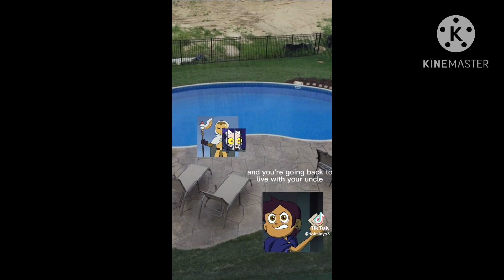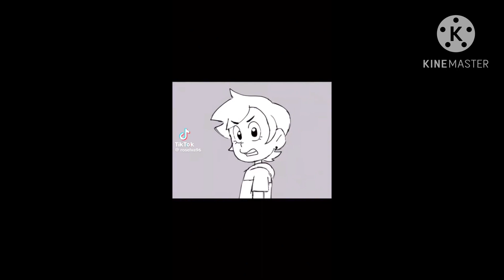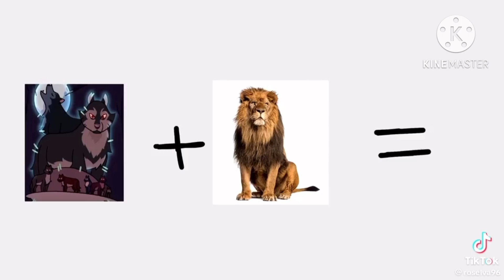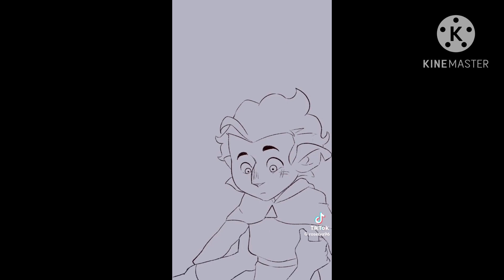More funny owl house TikToks 😁😁